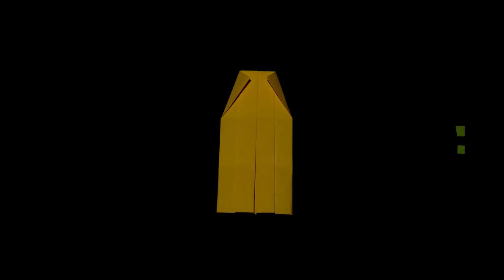Origanisme presents season 2 episode 12 origami jacobs ladder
Jacobs ladder
designed by Yami Yamauchi
difficulty ★★★☆☆
The paper I used is normal collared printer paper that I cut to size myself
the size I cut it to is X* 21cm x 15cm  Y* 21cm  x 1cm(or less)(Y=3*X-3) trophée clairefontaine 80 grams coloured paper
Here I give a bit more explanation regarding the things you have to do step by step.
Steps to make the model:
Step 1: fold a piece of paper in half fold from one of the points where the crease meets the side to one of the corners of the opposite side, and fold from the corner between these points to the opposite corner diagonally on the other side. Where these lines meet is the key point you try to create.
step 2: fold the edges farthest away from the key point to this point keeping everything straight.
then fold the other edges to the creases you just made creating a 3 by 3 grid. Open everything again. Use this grid to fold all your other paper without needing step 1 again.
step 3: if you use rectangular paper, hold it so the wide sides are horizontal. If you have square paper who cares.
Step 4: take the left side fold it back on the middle, then fold that strip in half the same way (vertically). Fold that open again and fold the strip in half again, making the strip thinner and thinner this time folding it to the last crease you made. Fold the strip of 2 layers back on top of the other first half, like you’re rolling it up. Do this to the right side as well
step 5: fold the top corners from the edge of the top horizontal crease till the point where the strip starts rolling up at the top edge, on both sides (left and right)
step 6: put two slithers underneath the left side and one slither in between the others on the right side
step 7: fold all of the slithers back and close the part up, by putting the top inside of the sleeves of the bottom.
step 8: fold the two strips coming out of the left side to the right over the flaps you just tucked in each other.
step 9: turn the model upside down making the part facing the table face you. Pull the two strips from the left side a little up so they are elevated above the strip coming out of the right side
step 10: put a new part in between the two higher strips and the lower strip. Put the strips on top of the new part away the same way as they are connected in the first peace. Than fold the strip underneath the part back on top of it and do the same keeping its orientation in the middle of the other two strips.
step 11: now add 3 new slithers the same way as you did at the first part and repeat steps 6 till 10 until you have 6 parts connected with 15 slithers (or strips )
Do you like to c more of this design, other people made more videos, here are some suggestions.
saraswati delhi: Jacobs ladder (funny kids program from india that made me smile and explained the system pretty well)
The music has bine made by me.
Organisme is my artistic movement, trying to build on the popularity of origami. Origanisme is founded in the Netherlands. Visit me there. I offer courses, workshops and lessons. I also take assignments. If you just came here to enjoy the video, thank you so much, you keep me running.